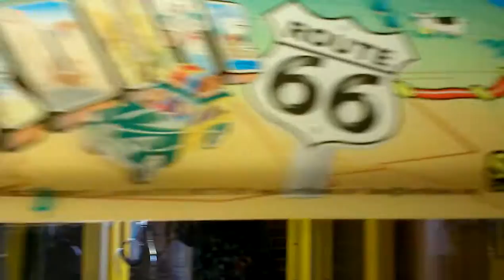ROUTE 66 CLAW MACHINE@PIZZA HUT SWING TECHNIQUE GONE FUNKY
TODAY I HEAD OVER TO MY LOCAL PIZZA HUT TO FACE THE ROUTE 66 CLAW MACHINE HERE I SAY THAT WAS A FAIL BUT SOME HOW I GOT THE CLAW AROUND SOMETHING THAT WAS TOTALLY BURRIED